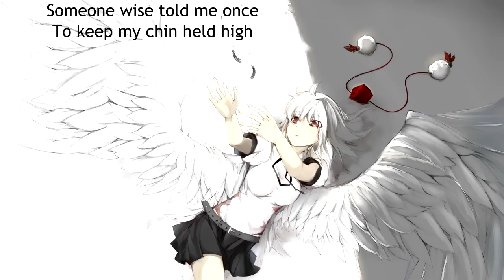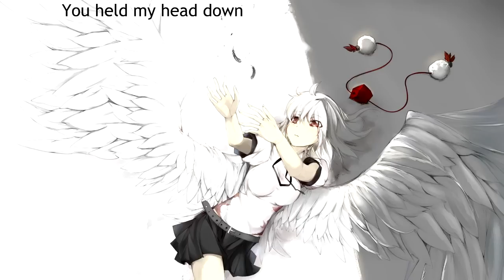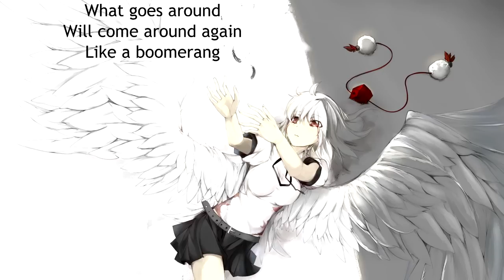{435} Nightcore (She Is We) - Boomerang (with lyrics)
Lyrics:

Someone wise told me once
To keep my chin held high
And be brave.
I used to close my eyes
Bite my tongue
But now my fear
Has gone away.

You held my head down
Didn't let me breathe
But look who's drowning now
You hear that loud sound
Screaming out and free
My voice was finally found.

Boom baby
Hit ya like a boomerang
Tired of playing your game
What goes around will come
Around again
Boom baby
Thought I'd just run away
Karma's calling out your name
Around again
Around again
Like a boomerang.

Thought I'd keep my mouth shut
Like I always did
I'd hide away
Finally had more than enough
I found the words I had to say

Boom baby
Around again
Boom baby
Around again

Took advantage of my heart
You were trouble from the start
But I let you in
Lied and always tore me down
Thought I'd never speak out
But I wont let you win
I wont let you win

Boom baby
Around again
Boom baby
Around again

Boom baby
Around again
Boom baby
Around again
Around again
Like a boomerang.